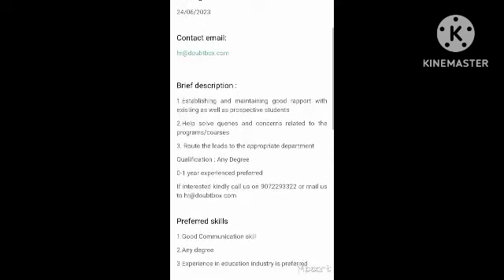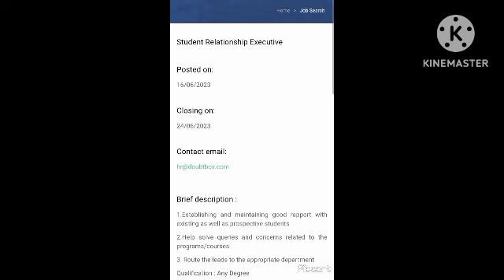ടെക്‌നോപാർക്കിൽ experience ഇല്ലാതെ ഇപ്പോൾ ജോലി നേടാം...